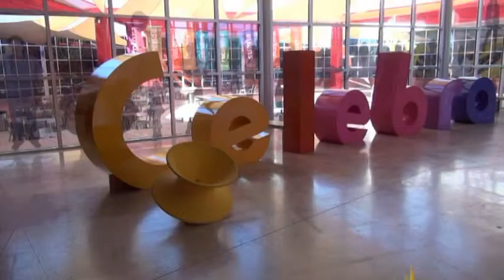Rodanoticias ¨¿Como logras que no te arrastre la ola?¨ Julian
Reportero: Julian
Exhibición: ¿Como logras que no te arrastre la ola?